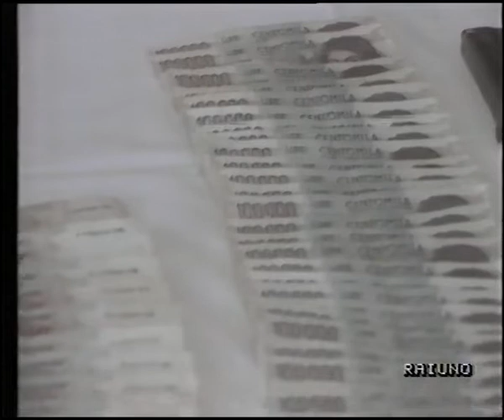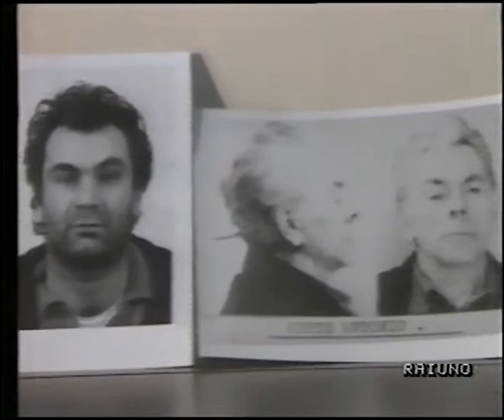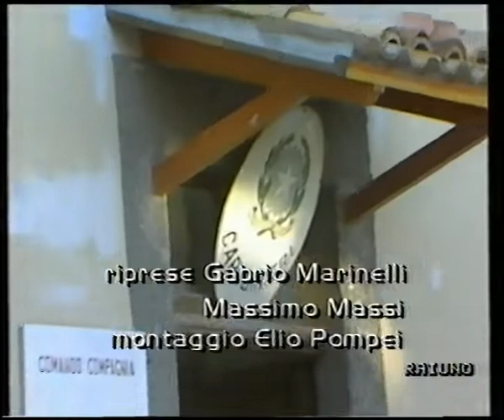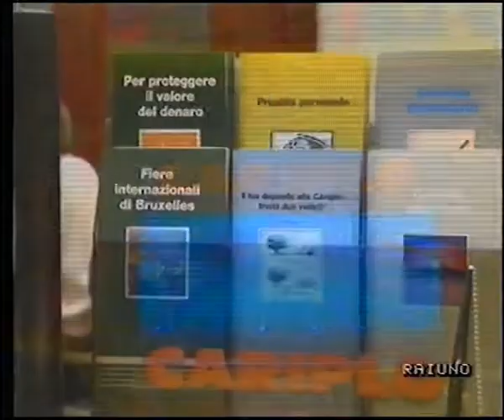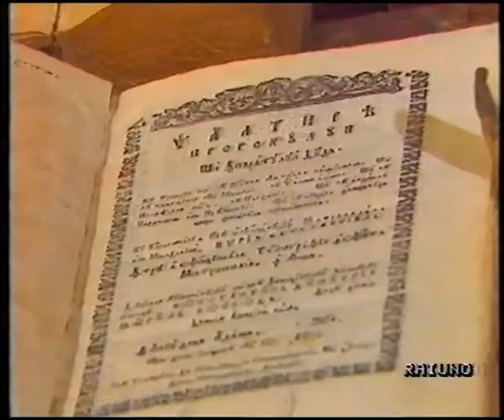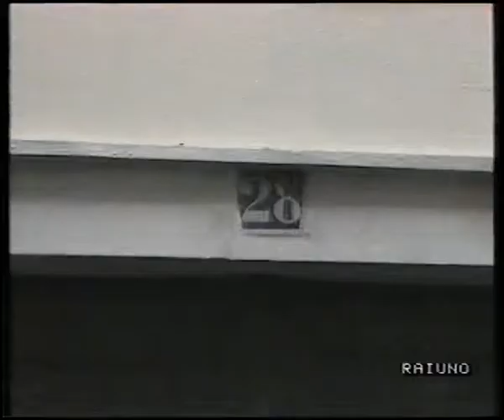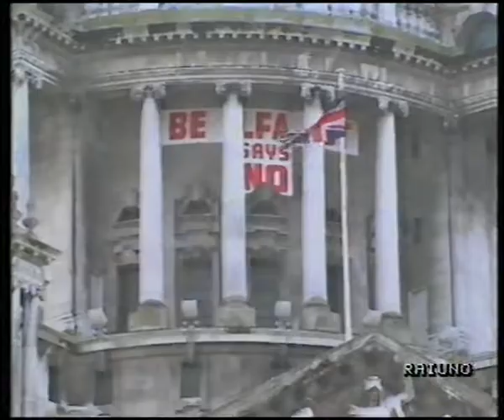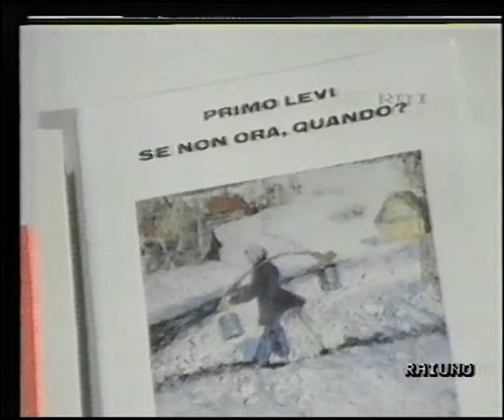TG1 Notte [Raiuno - 30 marzo 1988]